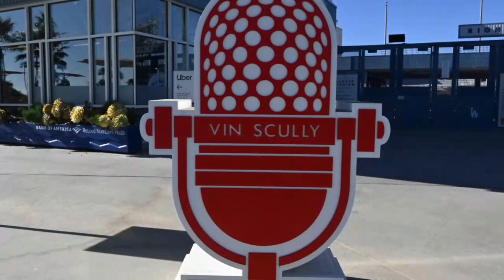Cincinnati Reds need to figure out if Jose Barrero can sink or swim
Jose Barrero has been called up and will be with the Cincinnati Reds tonight in Miami against the Marlins. Jeff and Steve break down why he should play every day at shortstop. They also highlight what Vin Scully meant to them to begin the show. The Reds young pitching core of Hunter Greene, Nick Lodolo, and Graham Ashcraft have been pitching lights out recently and that has Jeff and Steve excited to watch them the rest of the season. Also, is Mike Minor pitching for his job? Could he be replaced by Brandon Williamson?

Also follow @jefffcarr and @soffenbaker on Twitter